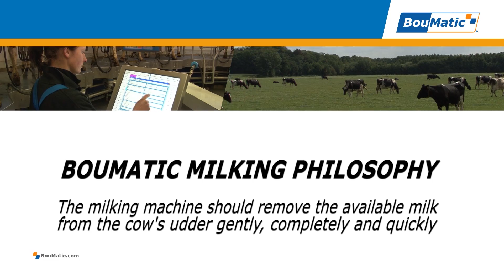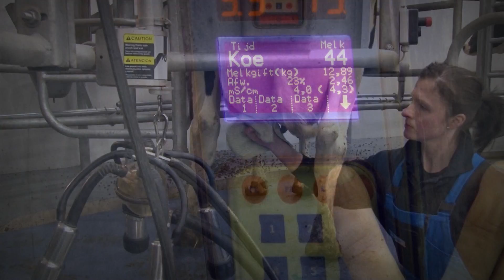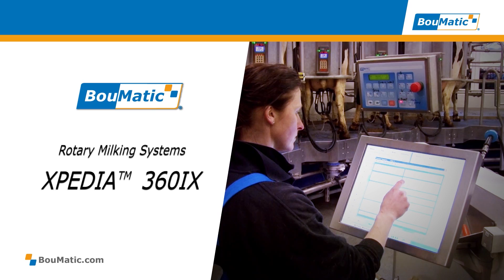Xpedia 360IX, In Parlour Feeding (English)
BouMatic re-defines professional milking with the XPEDIA 360IX Rotary Milking System. Optimal comfort and safety for the cows and the milker is combined with system efficiency and top quality of the end product. Join us on a guided tour of the XPEDIA 360IX and you will see the unrivalled benefits of this complete milking solution.
Fam. Lenferink, Almelo, The Netherlands